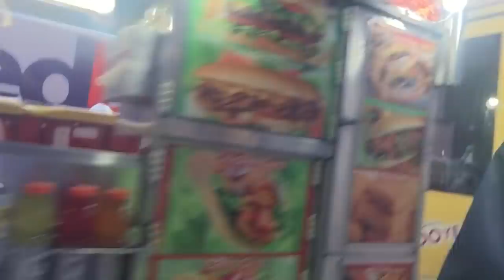ROUND 2: Yellow Vest Times Square NYC; Does Anyone Care?